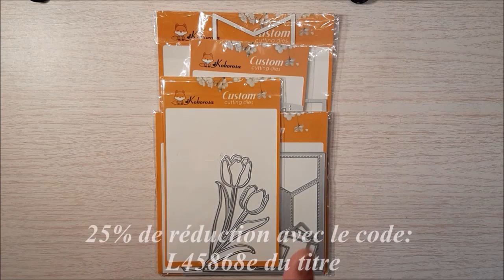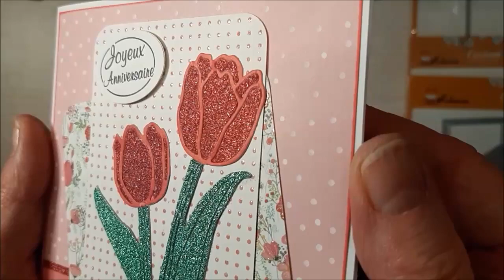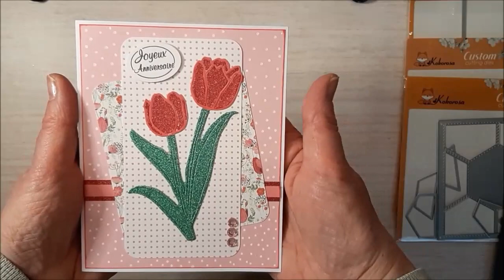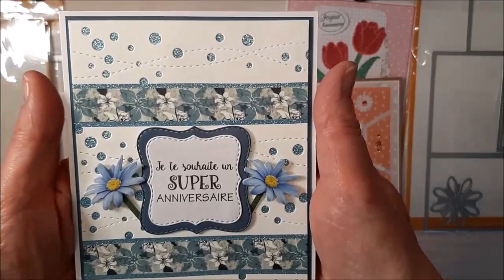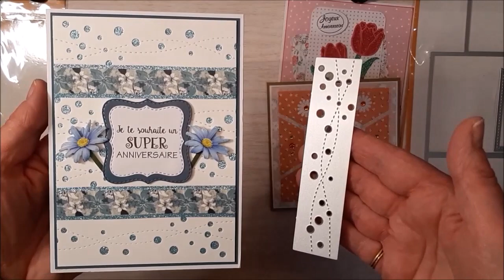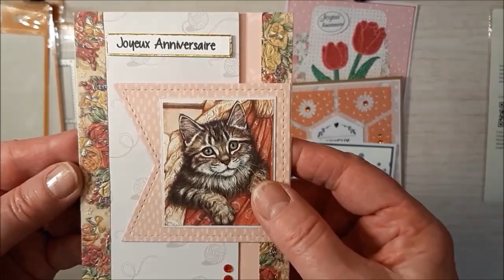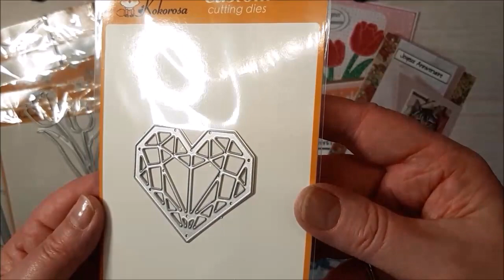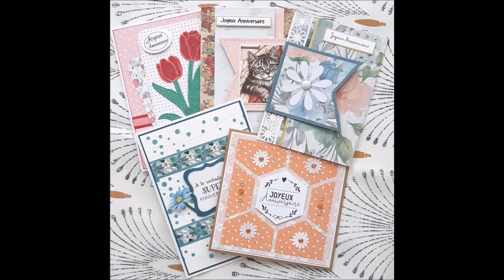🦊 Cartes et Unboxing